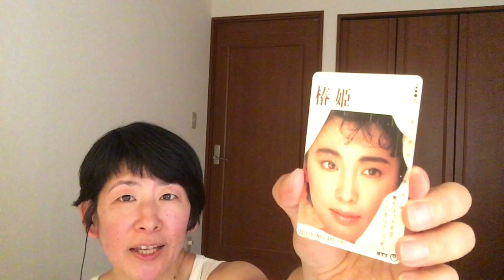au電波障害と万が一の為に日頃からできる対策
2022年7月2日現在。
2日未明よりau及びau参加のUQモバイルで電波障害発生し、全国的に使えない状態。いまだ復旧時期めど立たず。
私の母がauなんだけど、なぜかiPadは問題なく動くのに（アンテナ四本確認） iPhoneだけずっと電波マークがバツで使えない。